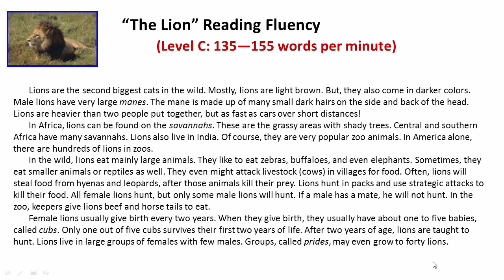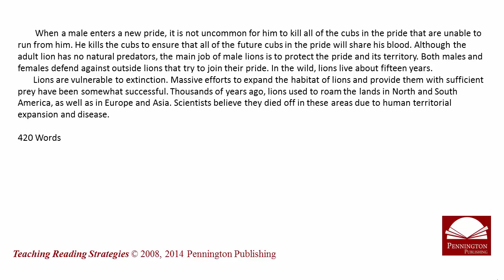“The Lion” Reading Fluency Level C